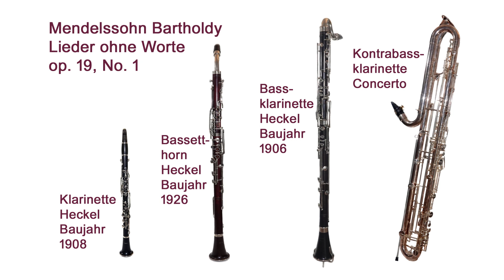Clarinets, Mendelssohn Bartholdy, Lieder ohne Worte, op. 19, No. 1, Klarinetten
Bearbeitung für Klarinette, Bassetthorn, Bass- und Kontrabassklarinette